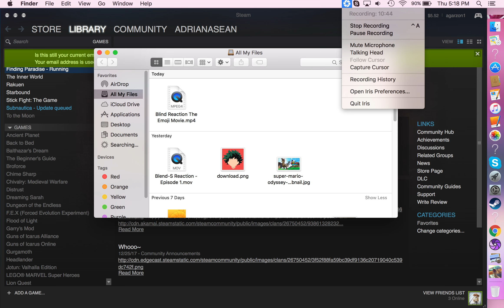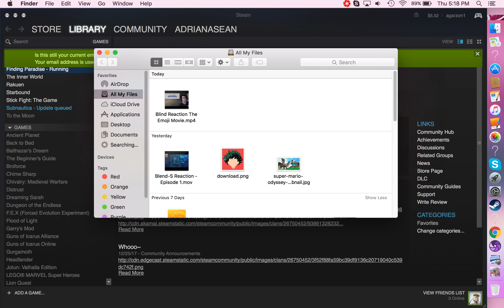Finding Paradise - Mega Neil Vs. Evil Faye - #17